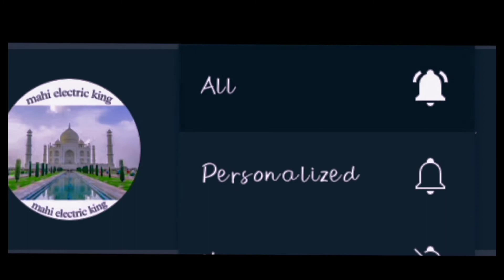The dangerous election 2022 | faizu 0009 | faiz khan